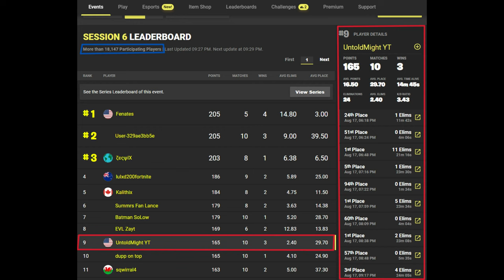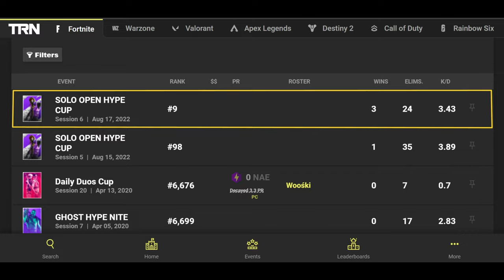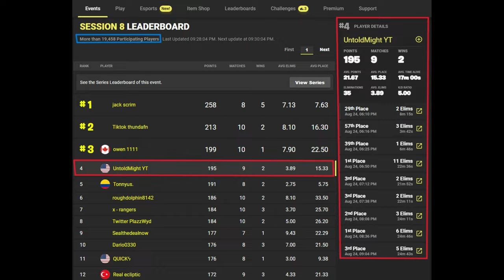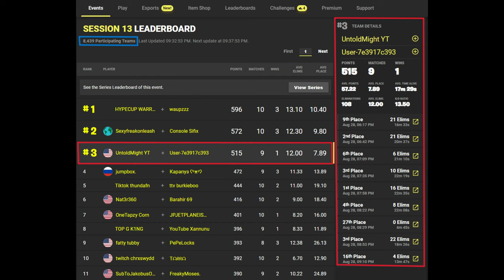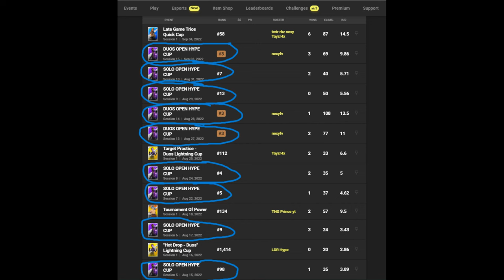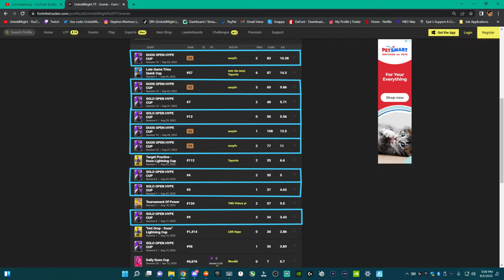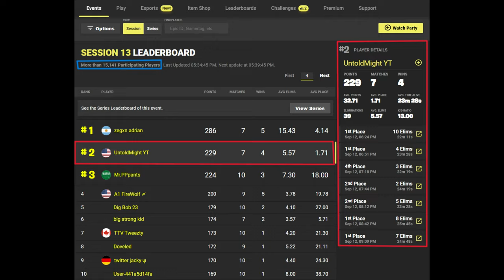I Placed in the TOP 10 in ELEVEN Hype Cups in ONE Season! (Collection from Chapter 3 Season 3)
😄 Epic Games ID's: UntoldMight YT, YT UntoldMight, UntoldMight
👑 Xbox Live Gamertag: CodeUNTOLDMIGHT
✨ Discord Username: UntoldMight
⭐ Steam Username: UntoldMight73

🖥 Gaming PC

25" Dell Alienware AW2518H 1ms 240Hz TN FHD LED-backlit LCD G-Sync Capable Gaming Monitor

💻 Streaming PC

23" Acer SA230 60Hz 4ms IPS FHD LCD FreeSync Compatible Monitor

🔌 Other Hardware

128GB Green Apple iPhone 11

👀 Fortnite Settings

Window Mode: Fullscreen
Resolution: 1920x1080
VSync: OFF
Frame Rate Limit: Unlimited
Rendering Mode: Performance
Brightness: 100%
Color Blind Mode: OFF
3D Resolution: 100%
View Distance: Near
Textures: Low
Meshes: Low
Matchmaking Region: NA-East/NA-Central
Disable Pre-Edit Option: OFF
Auto Confirm Edits: EDIT
HUD Scale: 84%
X/Y Sensitivity: 2.9%
Targeting Sensitivity: 30%
Scope Sensitivity: 40%
Visualize Sound Effects: ON
Wall: Mouse Button 4
Floor: V
Stairs: Mouse Button 5
Roof: Left Shift
Building Edit: E
DPI: 1600
eDPI: 64

🎵 Intro Song

🎶 Outro Song